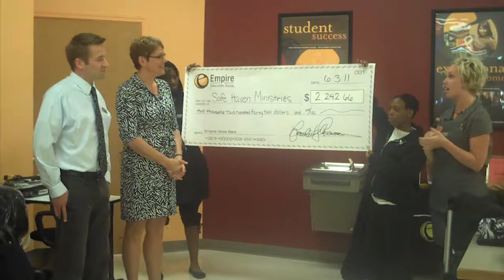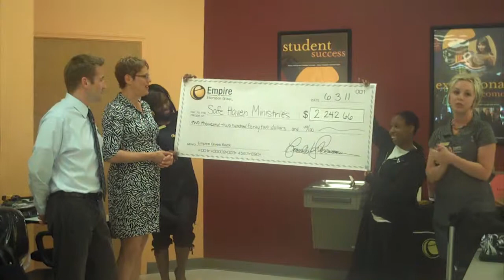Celebrating Mom with Empire: Standale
The Standale, MI location of Empire Beauty School recently honored their students' moms and the other people who inspire them to follow their dreams. Come take a look at what happened at the Celebrating Mom Open House.

The school had their students invite their moms or other inspiring people to an open house event. Here, the students could show off what they had been learning to their moms and make them proud.

After indulging in some snacks like cookies and a delicious cake, moms could hop into their sons' and daughters' salon chairs and get some special treatment. Advanced students got to try out their cutting, coloring, and styling techniques on their moms. Moms could also receive manicures, pedicures, and other services.

Students who haven't reached the point of working on real clients got to show off the techniques they've learned on their mannequin heads. They had a competition to see who could come up with the most interesting hair style. Their moms were very impressed by how far their sons and daughters had come in such a short amount of time.

At the end of the day, Empire presented a giant check from a fundraiser they had. The money the students and moms had raised went to a local Standale charity called Safe Haven Ministries. Safe Haven offers domestic abuse service to women and their children as well as community education and prevention programs.

The Celebrating Mom Open House was a huge success. Moms got treated to a special day while students got to show off all their hard work. Plus the huge amount of $2,242.66 was donated to Safe Haven Ministries. At Empire, we care about your community, whether it's your family or the people in your neighborhood who are in need of support like SHM.